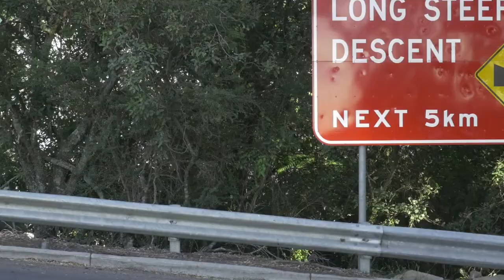Pain Revolution: Nathan Green talks to Professor Lorimer Moseley on how he approaches challenges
Nathan Green, (Rehabilitation Consultant) talks to G.Lorimer Moseley, (Pain Scientist) about the Pain Revolution bike ride travelling from Sydney to Albury and how he approaches the gruelling challenges along the way.

The objective of Pain Revolution is to raise awareness about the large number of Australians suffering from chronic pain in rural communities and to bring a message of hope that the scientific discoveries in treating pain over the last 25 years can make a difference in their lives.

The bike ride is a metaphor for the experience the riders feel trying to push through the physical and mental challenges the 750kms gives them and the dark days chronic pain sufferers experience. Lorimer talks about how he puts in place small attainable goals, for him in his daily life and life on tour. Even though he’s experiencing physical pain and mental challenges, he keeps on putting one foot in front of the other and consciously tells himself not to get too overwhelmed with the larger goals.